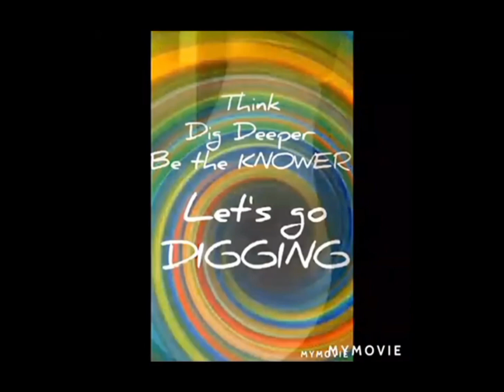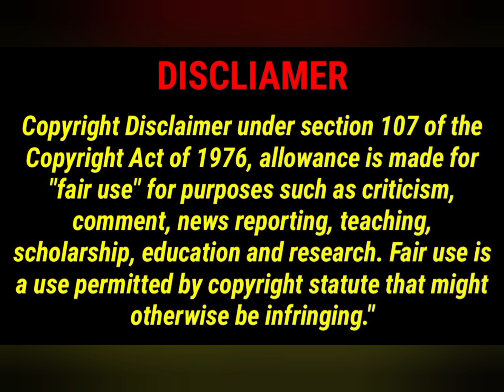RICKEY SMILEY AND D L HUGHLEY NEED STICK TO COMEDY BECAUSE THIS HAPPENED ! ! !